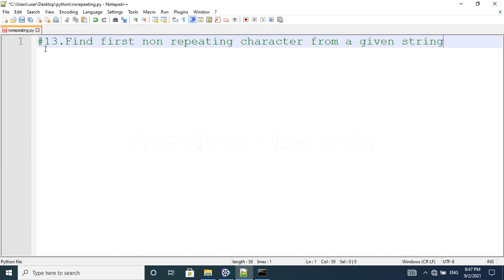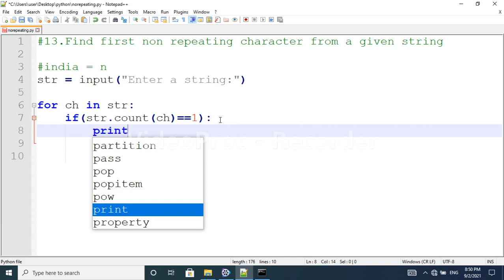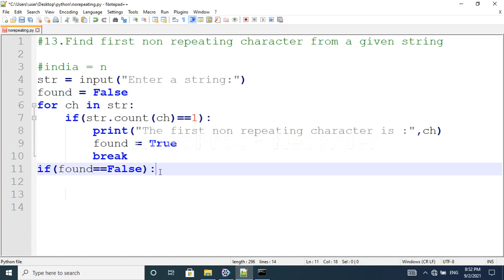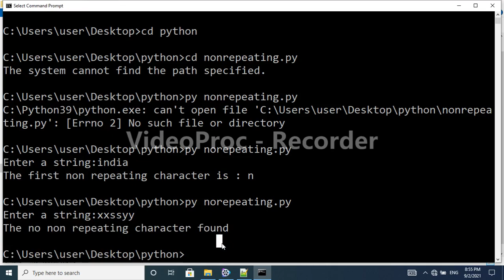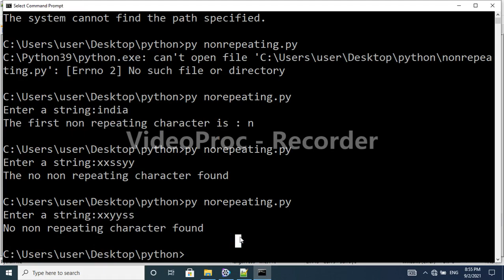program to print first non repeating character in string | Python Interview | python for beginners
Hi everyone in this video I explained  python program to  print first non repeating character in string
program to check 2 strings are anagrams in  python,
anagrams program in python,
python program to check 2 strings are anagrams ,
program for strings anagrams,
Python Interview questions,
Learn python easily,
python,
Learn python easily,
crack coding interviews,
python coding easy,
learn python,
python interview preparation,
program to print first non repeating character in string in python,
find first non repeating character in string,
python program to find  first non repeating character in string,
program to print non repeating character in python